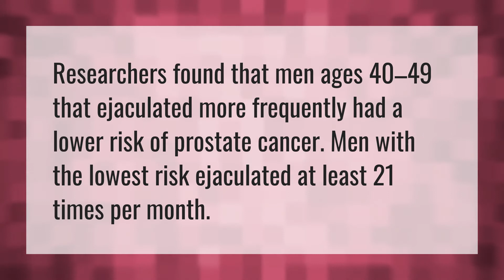How often should a man release sperm?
Andeh • How often should a man release sperm?